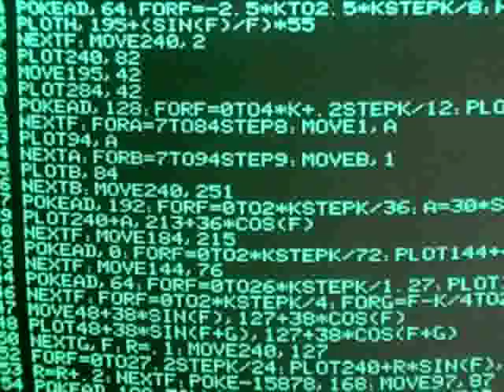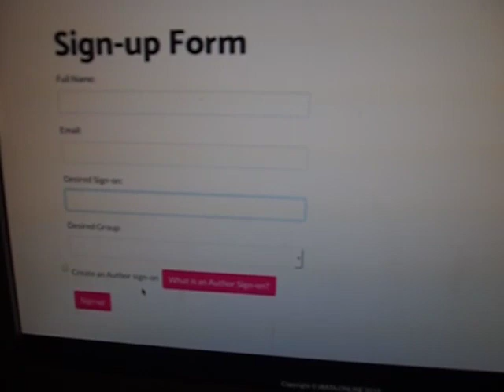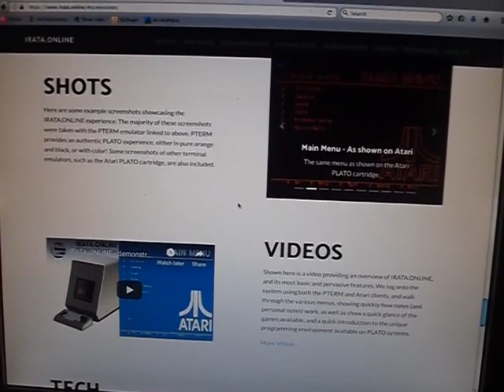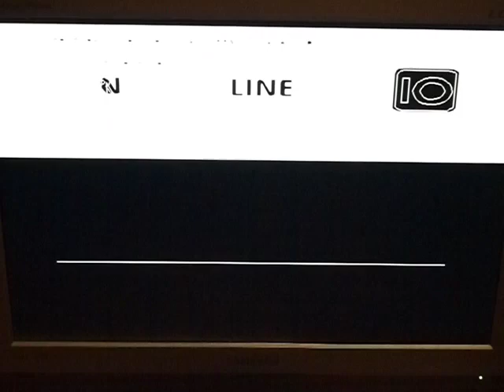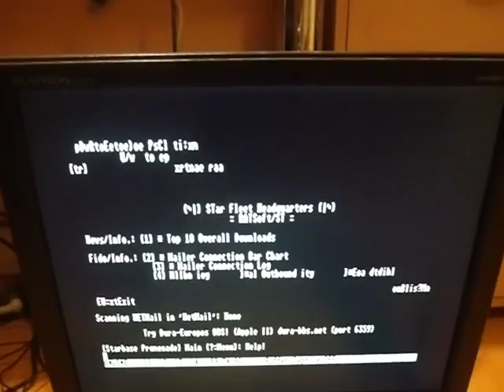VideoCast: Plato a wifi modem pro Atari ST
Hexadecimální Doupě: s wifi modemem vyzkoušíme zatím zabugovaný klient služby Plato a připojeník BBS.
Hexadecimal Lair: using wifi modem, we can test bugged Plato client and connect to BBS.